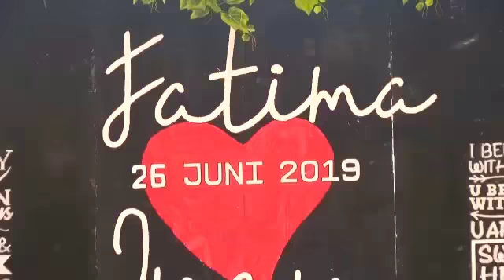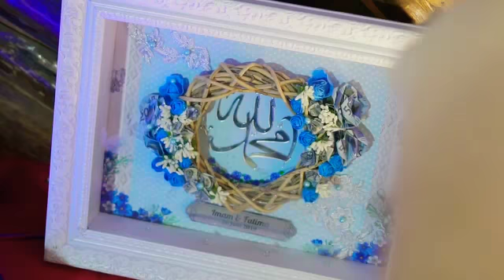Wedding Clip Sholatullahi maa lahat kawakib Imam Elsya & Fatim Z